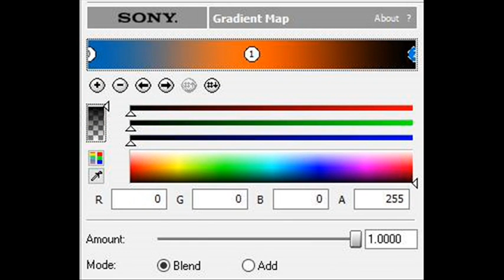How to Make PowerAfterNoon